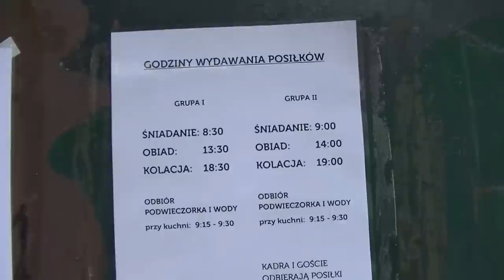LATARNIA MORSKA STILO NIEDALEKO PORTU W ŁEBIE - OBÓZ HARCERSKI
11 lipca BRACTWO PIRACKIE RP PRZEJĘŁO NAD RANEM OBÓŻ HARERSKI ŚLĄZAKÓW NIEDALEKO LATARNI MORSKIEJ STILO W OKOLICY ŁEBY.Zaskoczeni harceerze i harceki opowiadali o życiu obozowym CZERWONEMU KORSARZOWI  z POMORSKIEJ TELEWIZI NARODOWEJ.